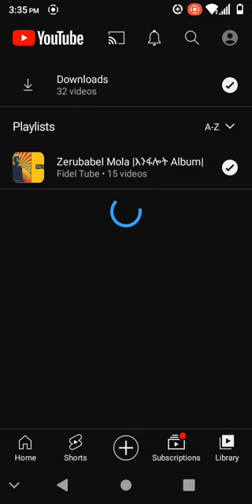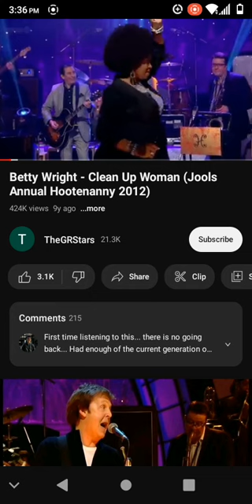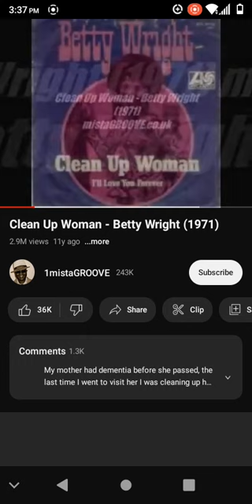stole a1971 music Betty wright -clean up women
kassmass stole a1971 music Betty wright -clean up women @meedo Record